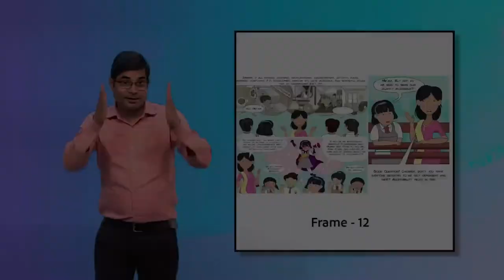Priya The Accessibility Warrior Page-6 Frame-12